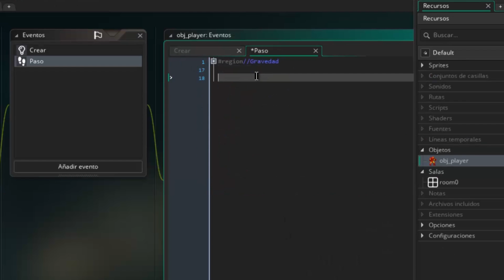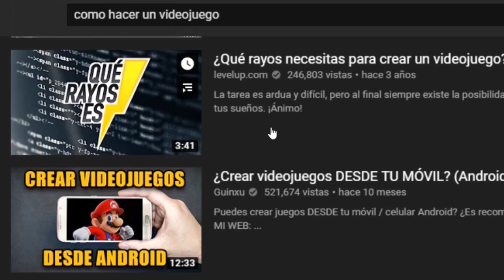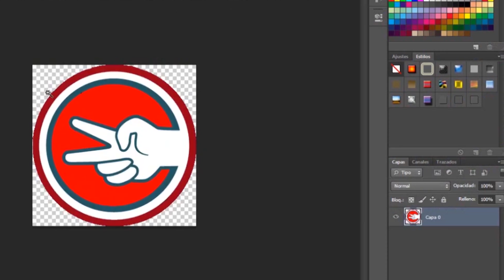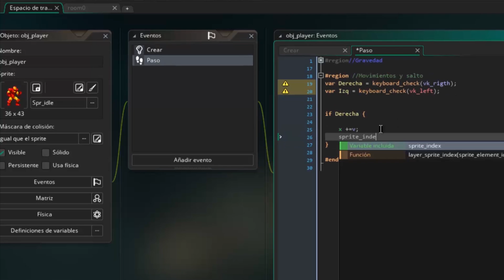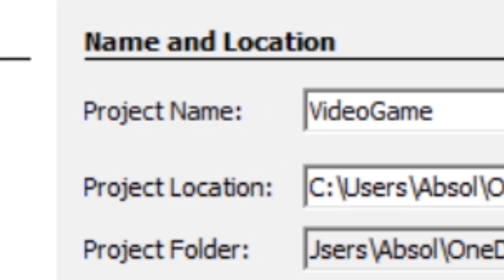La Realidad de Crear un VIDEOJUEGO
Les presentamos la nueva sección "La realidad de", en esta ocasión, La realidad de Crear un Videojuego,  esto es nuestro primer resultado de introducirnos un poco a temas que no son directamente programación pero están muy relacionados, comenta si te gusto y dinos cual quieres que sea el siguiente capitulo de "La realidad de".